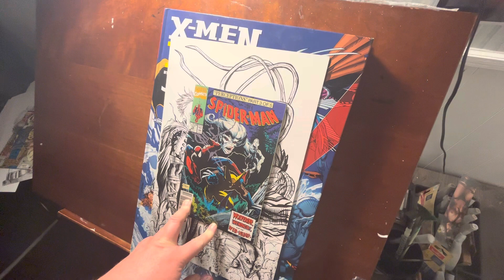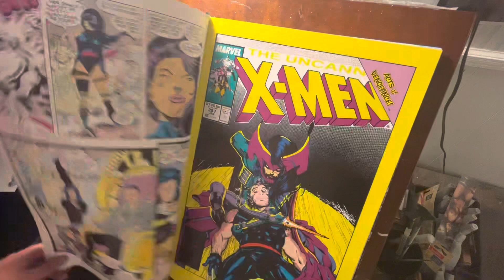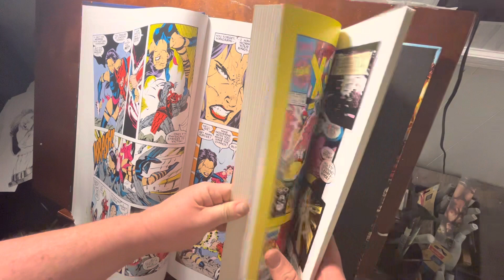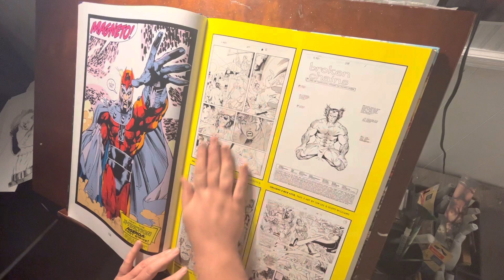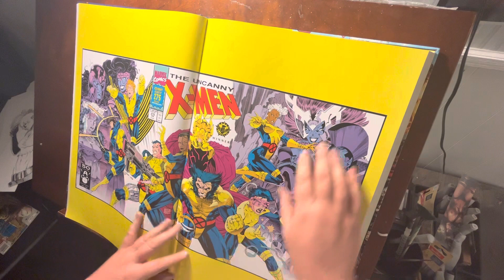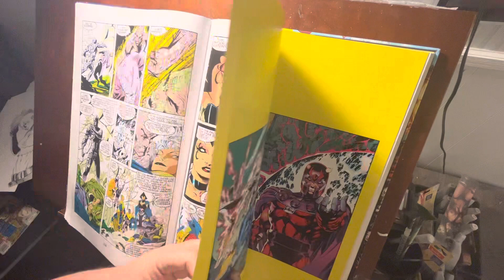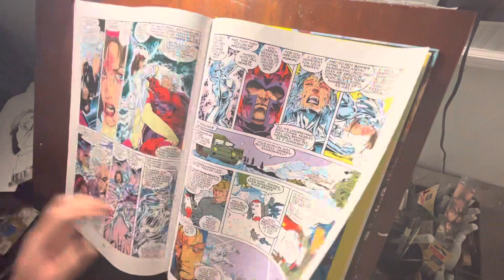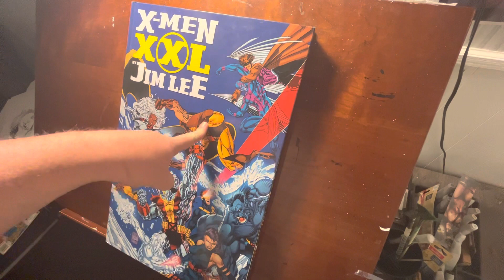Jim Lee XXL?!? The biggest comic you’ve EVER seen…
Holy crap thats huge.  (Thats what she said…i wish)